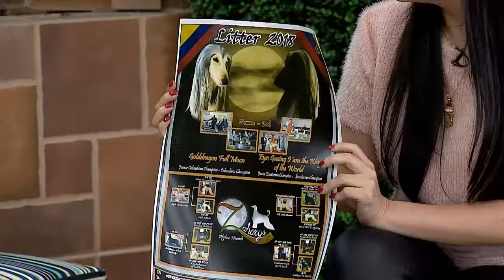"Jack" en el programa Qué pasa en casa? Del Canal Tele Vid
ChEc JChEc Eyes Gazing I am the King of the World